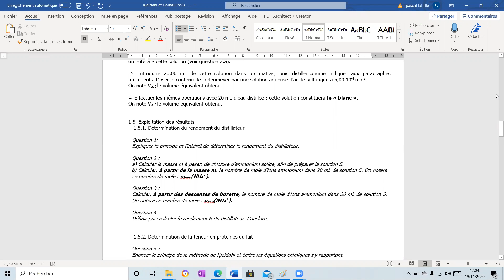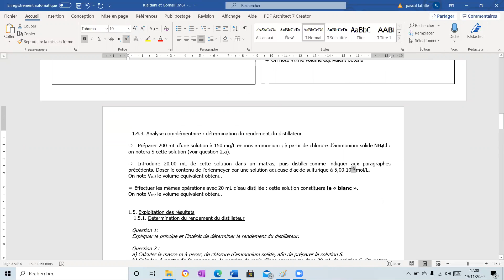rendement distillateur Kjeldahl